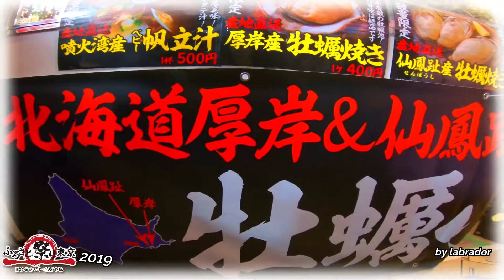31年 ふるさと祭り 日本の味 in 東京ドーム 其の7 です。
皆さん　　大変お疲れ様でした日本と言えば、神輿です！！ CUBA & JAPON.Cultura＆tradition。　編集無し　其のまま RAw video （生）　Sony Full AVCHD (HD)　by picua。烏森